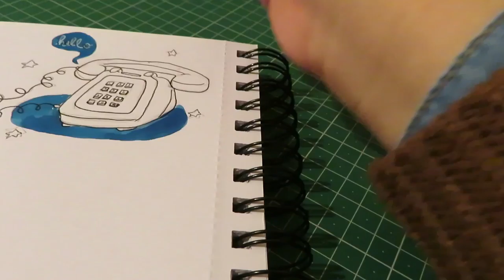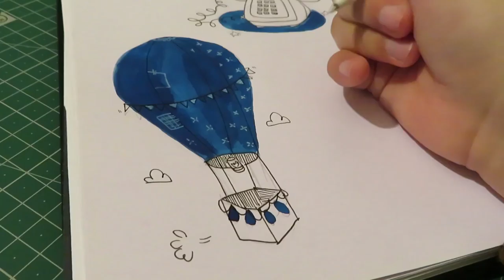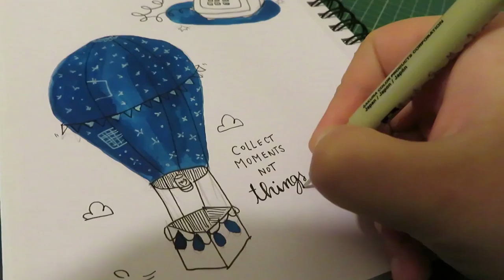Sketchbook Friday #3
Another page in my Sketchbook

I'm an illustrator, surface and graphic designer » if you like what I do, consider get something done by me - either one of my illustrations or some stationery from the brand Nuts for Paper